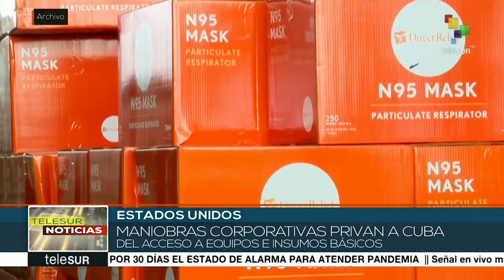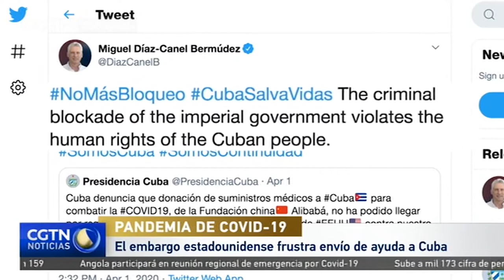¿Cuba puede comprar alimentos y medicinas en EEUU?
Cubainformación TV – Basado en un texto de Norelys Morales Aguilera - Blog "Isla mía".- En marzo, un barco retornaba desde La Habana a su puerto de origen sin haber entregado dos contenedores de materias primas para medicamentos. La naviera había sido advertida de que sería sancionada por EEUU.